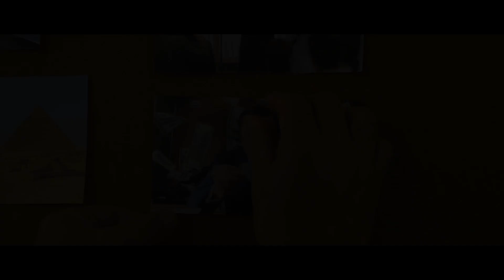INCROYABLE SÉRIE SUR LES PEURS° [2]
Phobies, Peurs, Paniques, Angoisses : toutes ces émotions incontrôlables et envahissantes ont une explication logique et une solution pour s’en libérer instantanément et définitivement.
Luc GEIGER a consacré sa vie pour trouver cette explication et cette solution.
Aujourd’hui, il a produit cette série documentaire inédite pour tout vous révéler…

Cette série s’adresse à toutes les personnes qui vivent régulièrement des émotions qui les dépassent, à toutes celles qui ne parviennent pas à exprimer leur potentiel, à celles qui manquent cruellement de confiance en elles, à celles qui sont aux prises avec des souffrances émotionnelles comme la peur de l’abandon : bref à toutes celles qui sentent bien que c’est l émotionnel qui contrôle leurs vies.
Si vous êtes thérapeute, coach ou dans la relation d’aide, les informations contenues dans cette série documentaires vont vous aider à accompagner beaucoup plus efficacement les personnes dont vous avez la responsabilité.

▪ ENVIE D'ALLER PLUS LOIN DANS VOTRE AUTONOMIE ? ➡ Réservez votre session connexion avec une membre de mon équipe pour faire le point sur vos besoins et en savoir plus sur la formation Auto NERTI : Cliquez ICI pour prendre un rendez-vous téléphonique

𝗤𝗨𝗜 𝗦𝗨𝗜𝗦-𝗝𝗘 Je suis Luc Geiger thérapeute, coach, conférencier et auteur de plusieurs livres. J’ aide les personnes victimes de phobies limitantes à s’en libérer rapidement et définitivement pour enfin vivre une vie normale. Pour cela j’ utilise le processus de Normalisation Reptilienne dans le cadre de la méthode NERTI que j’ ai moi même mise au point en faisant une synthèse des multiples approches thérapeutiques que je maitrise. Sur cette chaîne, vous allez découvrir des ressources pour ; sortir de vos blocages, maîtriser vos émotions, améliorer votre qualité de vie, construire une vie sans stress.
🔮 𝗠𝗘 𝗖𝗢𝗡𝗧𝗔𝗖𝗧𝗘𝗥 ▪ 𝐒𝐢𝐭𝐞 𝐈𝐧𝐭𝐞𝐫𝐧𝐞𝐭 : nerti.fr